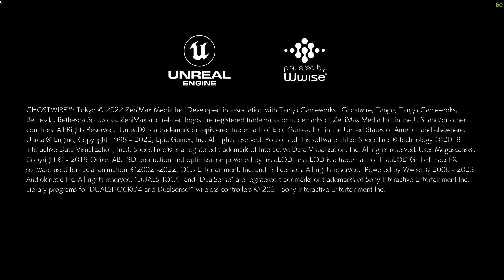Ghostwire: Tokyo Episódio 1 - The Vanishing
Começa uma nova série no canal, "Ghostwire: Tokyo é um jogo de ação e aventura jogado na primeira pessoa. O jogador pode usar várias habilidades psíquicas e paranormais para derrotar os fantasmas e espíritos que assombram Tóquio. O diretor de combate Shinichiro Hara descreveu o combate como "karate meets magic".